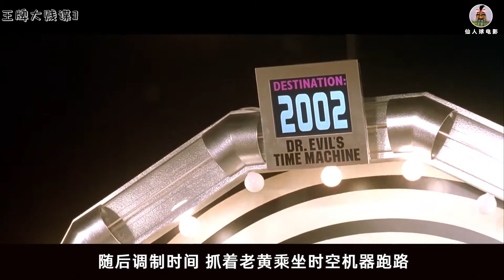【仙人球】你看到的不一定是真的，你所以为的，那就是万恶之源！《王牌大贱谍3》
本已经被特工抓住的“邪恶博士”成功越狱。
这一次，邪恶博士计划了更大的阴谋，
他乘坐时间机器回到1975年，妄图绑架奥斯汀的父亲，
进而毁灭奥斯汀家族的一切。
得知这一计划的奥斯汀不得不抛弃1999年高度发达的资本社会，
回到1975年与邪恶博士决斗